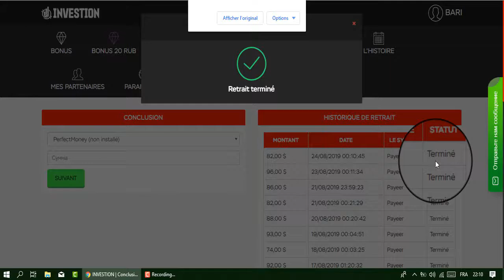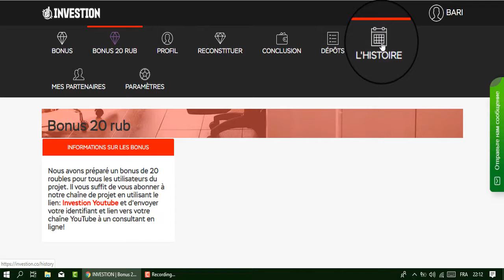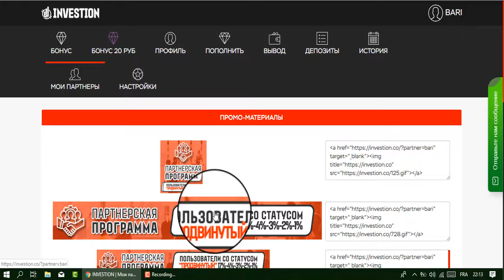إيداع جديد في موقع investion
المواقع الربحية .
ربح الدولار .
تعدين البتكوين .
البنوك الإلكترونية .
محافظ العملات الرقمية .
منصات تداول .